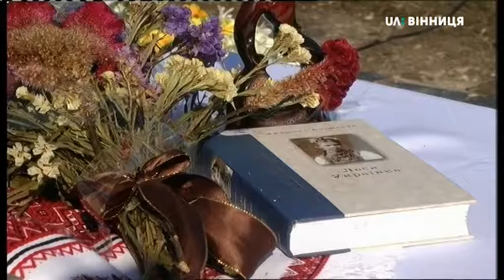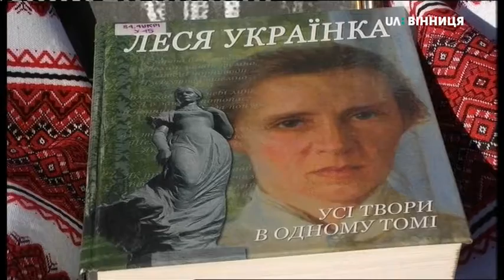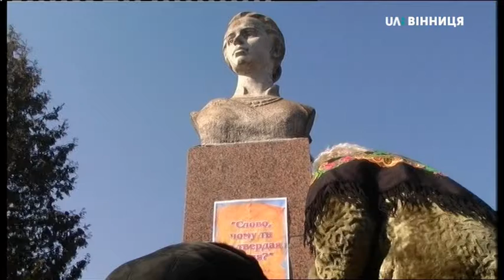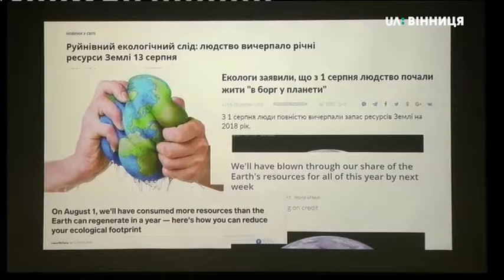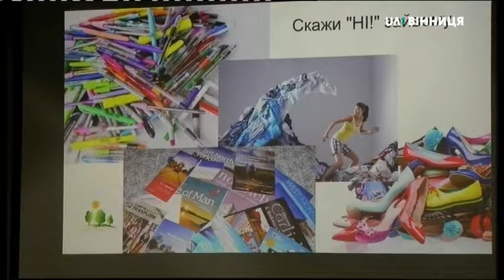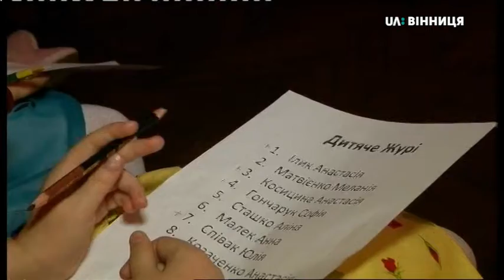25.02.2019. Новини. 20:30